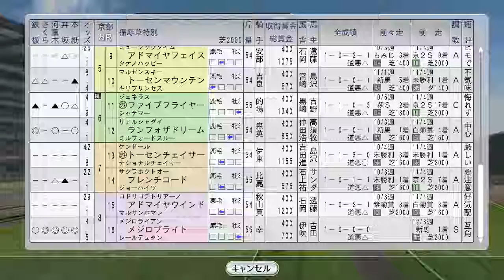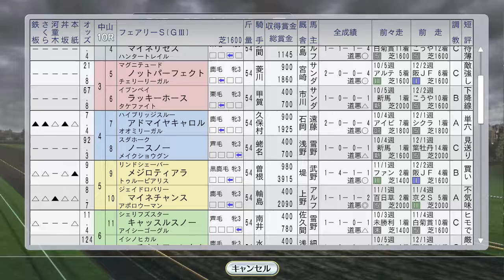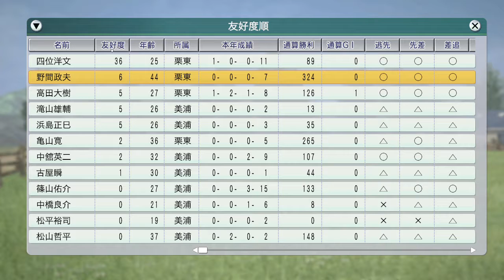フェアリーS キョウエイマーチ vs メジロドーベル 1997年1月2週【ウイニングポスト8 2016：競馬ゲーム】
1997年スタート フェアリーS キョウエイマーチ vs メジロドーベル 1月1～2週：